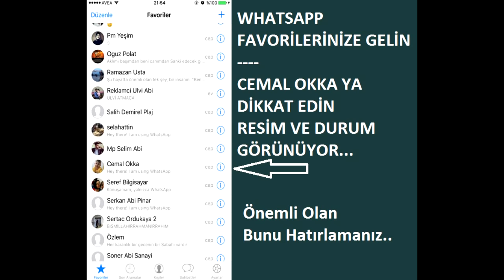Whatsapp'da Engellendiğimi Nasıl Anlarım ?